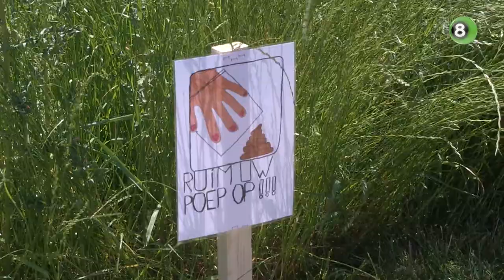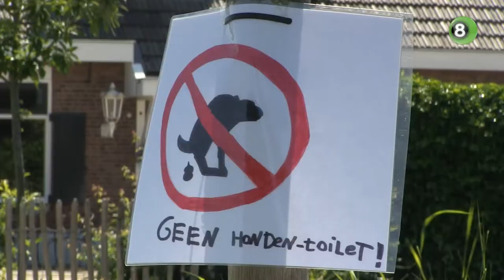Kinderen strijden tegen hondenpoep op veldjes rondom Oersprong in Ulft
Leerlingen van kindcentrum Oersprong in Ulft komen in actie tegen de hondenpoep die achterblijft op de veldjes rondom hun school. Ze tekenden en schilderden bordjes in de strijd tegen de overlast.